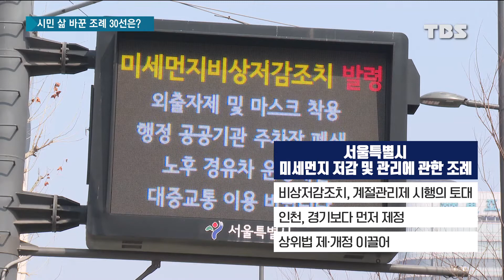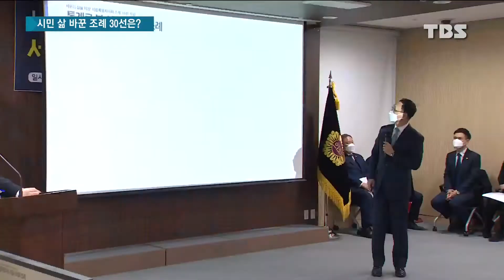서울시민의 삶과 직결된 조례, 어떤 게 있나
지방자치단체가 제정하는 조례는 시민의 삶과 직결돼 있는데요.

올해 지방의회 부활 30주년을 맞아 서울시의회가 대표 조례 30선을 선정했습니다.

이 조례들이 시민들의 삶을 어떻게 바꿔놓았을까요?

국윤진 기자가 전해드립니다.